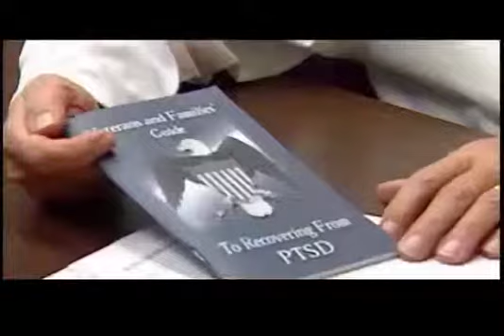MOPH PSA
Description